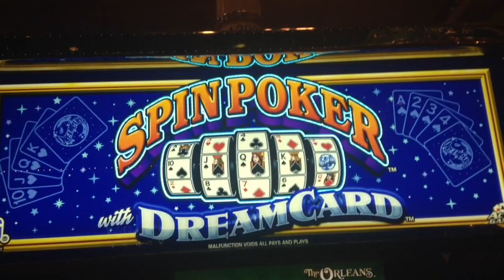Spin Poker Dream Card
Hey Now!
22.50 per hand
Orleans Casino
Las Vegas